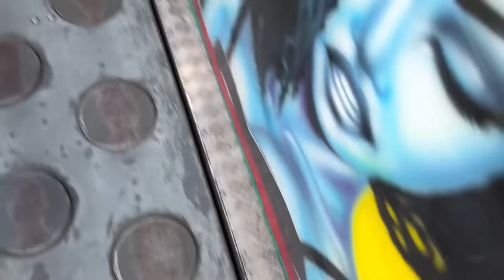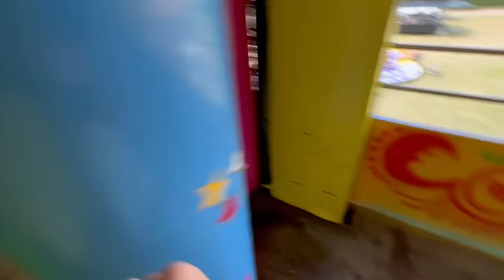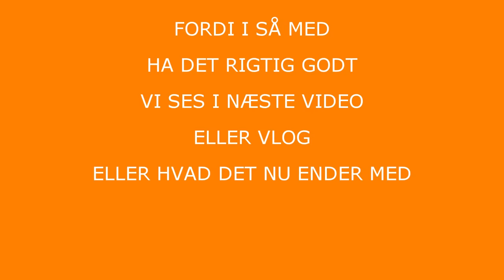I tivoli med Silke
Jeg elsker tivoli og nu er tivoli kommet til Haderslev. Min veninde Silke og jeg skal derfor selvfølgelig afsted til Haderslev. Se med i en hyggelig vlog, hvor vi prøver alle mulige forlystelser og selvfølgelig indtager vores frokost på McDonalds.